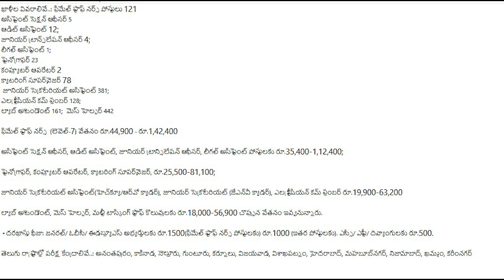"NVS Recruitment 2024 నవోదయ నుండి ఉద్యోగాలు విడుదల Latest jobs in telugu 2024"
"NVS Recruitment 2024నవోదయ నుండి ఉద్యోగాలు విడుదల Latest jobs in telugu 2024"

Are you looking for the latest job openings in Telugu for 2024? Look no further! This video covers the NVS Recruitment 2024, showcasing the latest opportunities for employment. Stay updated with the newest job vacancies and opportunities.